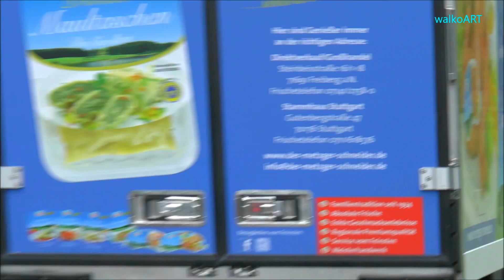17. Bosch Boxberg Klassik-Rallye - 130 classic cars on the road - 130 Oldtimer auf der Straße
HIGHLIGHTS- 130 historische Fahrzeuge aller Marken waren 2016 dabei. 130 classic cars of all brands.